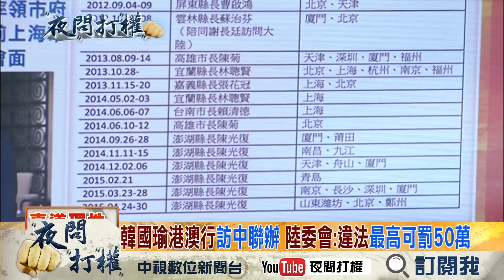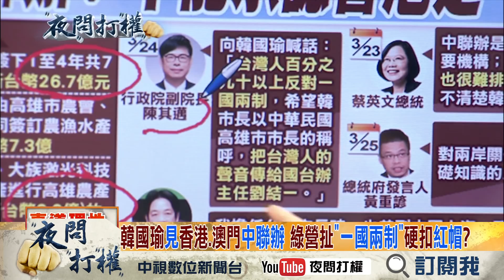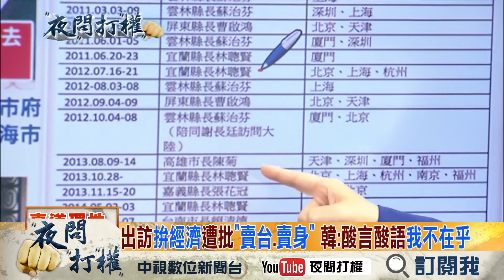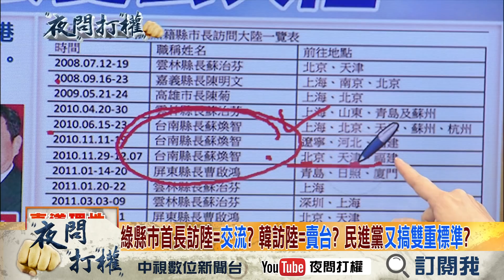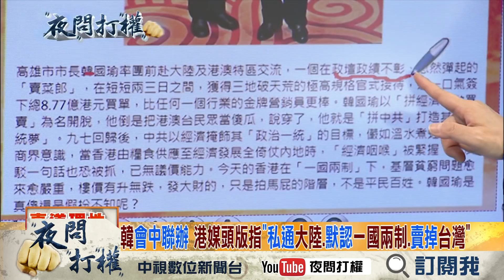2019.03.25《夜問打權》精華版 綠縣市首長訪陸＝交流？ 韓訪陸＝賣台？ 民進黨又搞雙重標準？